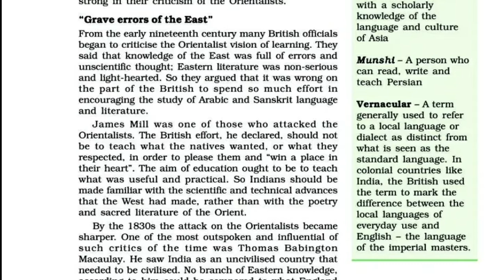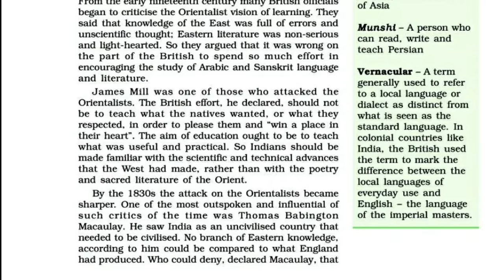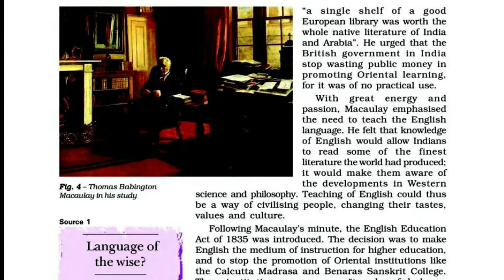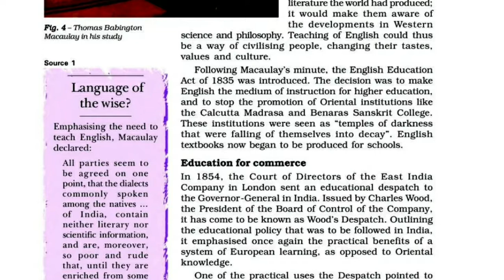CBSE class 8 History| Chapter 7|Civilizing the Native Educating...part 2 with Malayalam Explanation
Civilizing the Native Educating the..
part 2
 with Malayalam Explanation
NCERT Syllabus